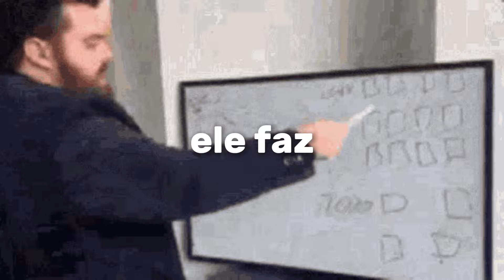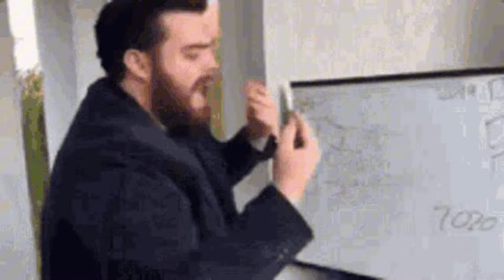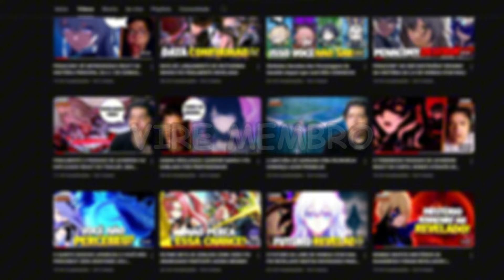A GUERRA DE NATLAN CONTRA O ABISMO E O PLANO DE MAVUIKA EXPLICADOS!